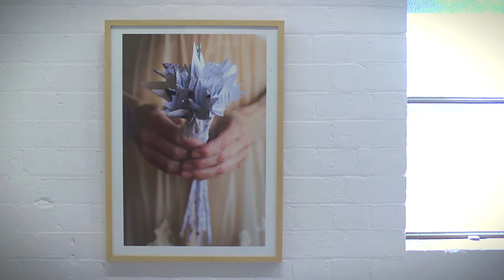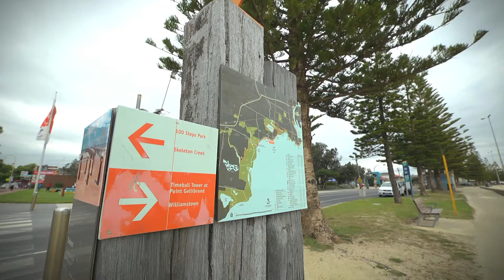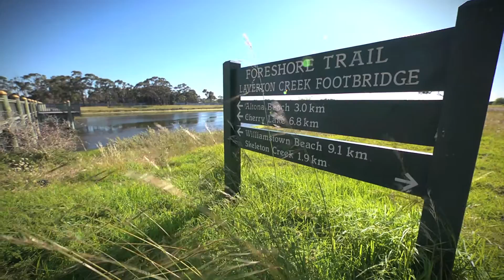Discover Your Own Backyard, Hobsons Bay, Melbourne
There's no better way to explore Hobsons Bay than by bike. This video will take you on a journey through Hobsons Bay from our arrival on the Bike Punt at Spotswood to our end destination The 100 Steps, at Truganina Park. Cycle along the coastal trail unearthing hidden gems along the way such as Timeball Tower, Jawbone Marine Sanctuary, beautiful beaches, glorious parks and garden and artworks, all steeped in rich history. Whether you're a resident or a first time visitor to Hobsons Bay, discover or re-discover Hobsons Bay today.